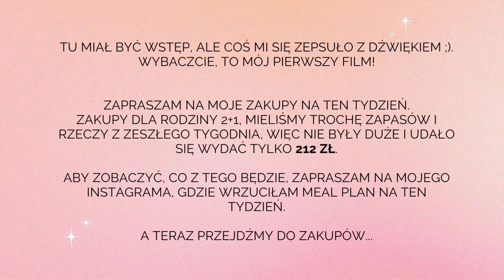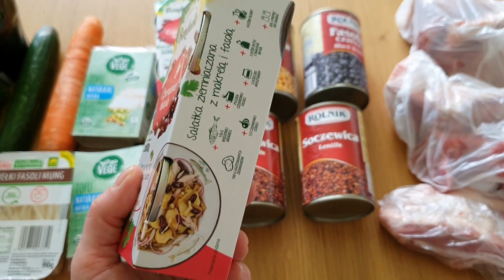Zakupy spożywcze na cały tydzień / grocery haul / food haul / zdrowe zakupy / fleksitarianizm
Zakupy spożywcze na tydzień dla rodziny 2+1.

Zapraszam na mojego Instagrama, na którym co tydzień wrzucam nasz meal plan, do tego pokazuję meal prepy i dzielę się trickami ułatwiającymi planowanie i przygotowywanie posiłków: